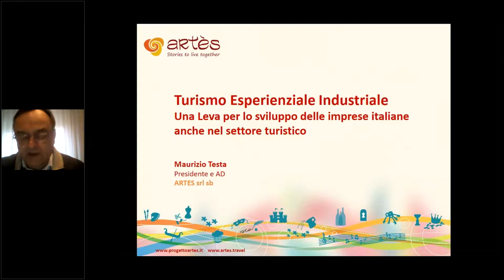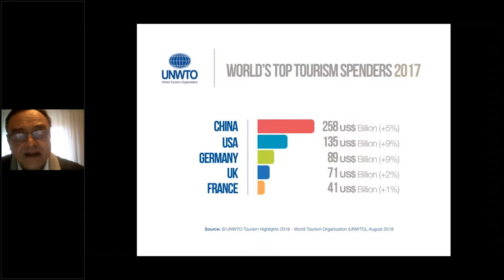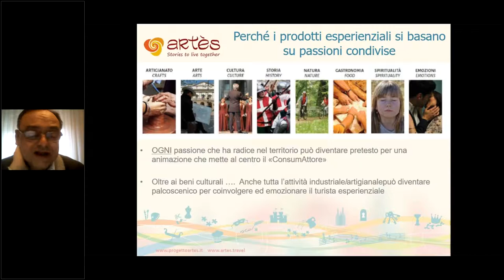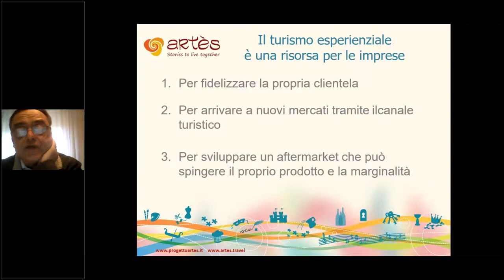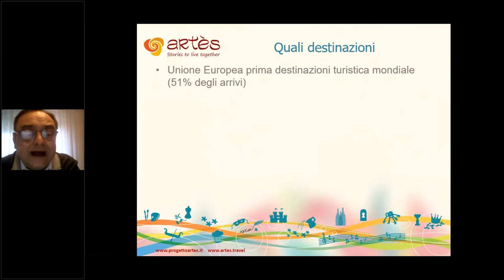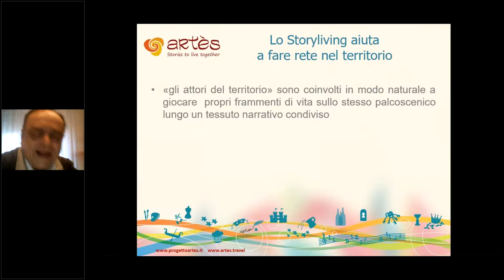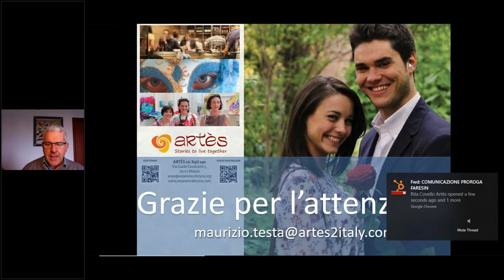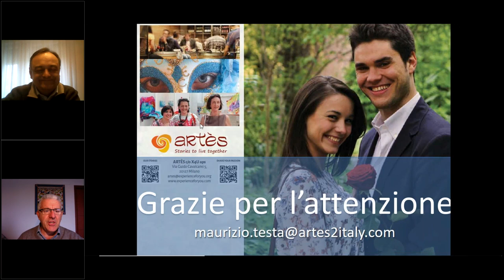Webinar Artès Il turismo esperienziale per realizzare eventi di turismo industria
Artès Il turismo esperienziale per realizzare eventi di turismo industria